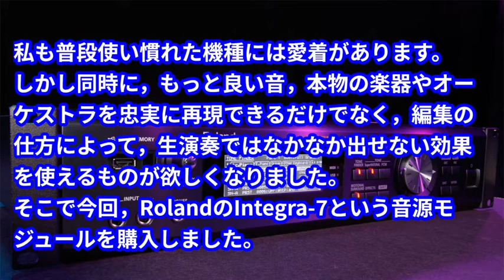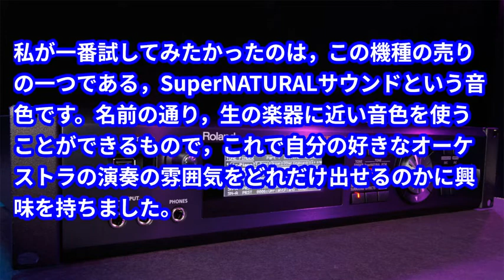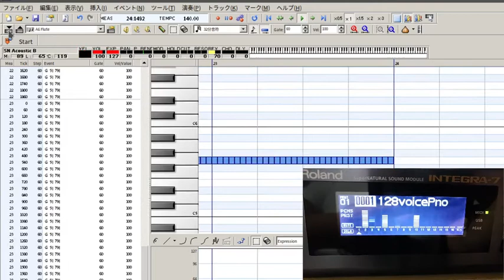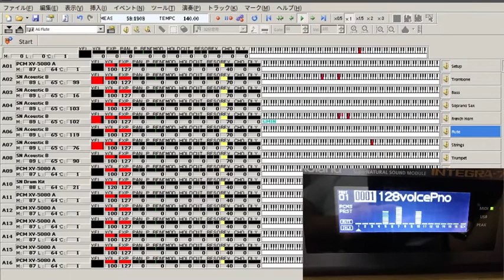【水戸黄門闘いの曲】Roland Integra-7を導入しました！SuperNATURALサウンドであの曲を演奏してみた！ midi Domino DTM SongCat Hiro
「水戸黄門」より劇中曲「迫りくる」。適当にハーモニーなどを加えています。
新しく，MIDI音源モジュールRoland Integra-7を導入しました。
さっそく，国民的テレビ番組のあの曲をSuperNATURALサウンドで鳴らしてみました。
気軽にご視聴ください！

かつて某カラオケサイトで，世界ランク１位になったことがあります。
（そのサイトはなくなってしまいましたが）
目立つのが苦手な性格なので，Youtubeでは地味に歌唱動画などをアップしています。
一生懸命に歌ったりしゃべったりしていますので，お耳汚しかと存じますが，最後まで聴いていただけると嬉しいです。
使用している音楽は，自前のPCとMIDI機器で演奏しています。
ご感想はコメント欄にご記入ください。

I love singing. I used to be ranked World No.1 in a Karaoke website.
(Now the website is gone due to financial difficulty.)
I sing my favorite songs just randomly, mainly Japanese, American and European oldies.
This song is administered by JASRAC, with which YouTube has a contract to allow the users to upload.
The karaoke used here is a midi file sequenced, played and recorded by me on my PC and midi instruments.
I just enjoy singing in my way. I'm not interested in singing like the original singers.
I sometimes may be singing differently from what's written on the sheet music.
We are not karaoke grading machines!

Midi sequence software : Domino
Midi sound module : Roland Integra-7
Microphone : Audio-Technica AE5400
Audio interface : Native Instruments KOMPLETE AUDIO 6
Recording software : Audacity
Video editing software : Kdenlive on Kubuntu